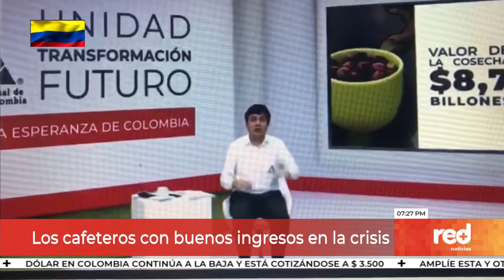Red+ | Los cafeteros con buenos ingresos en la crisis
Este año el valor de la cosecha cafetera superará los 8,7 billones de pesos según el informe que presentó el gerente de la federación, Roberto Vélez ante el congreso cafetero que se inició hoy… un resultado que conjuga mejores precios externos, por el valor diferencial que se le reconoce a colombia; el mayor valor del dólar y aumento en la producción